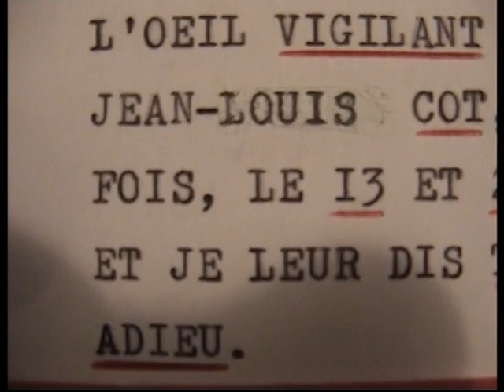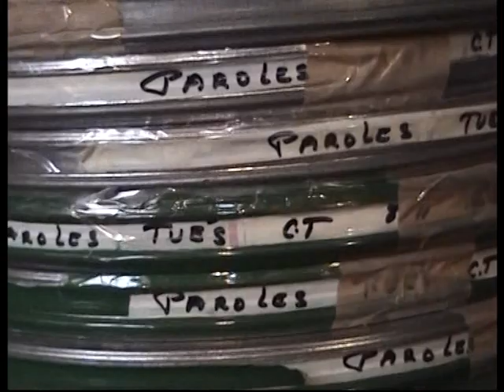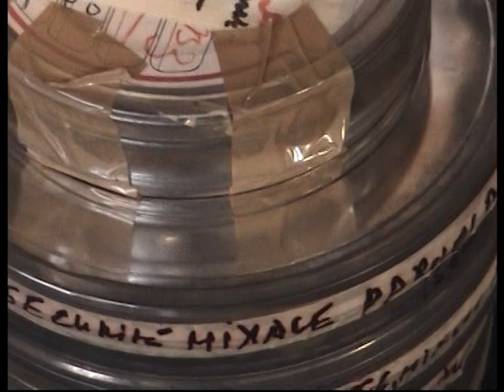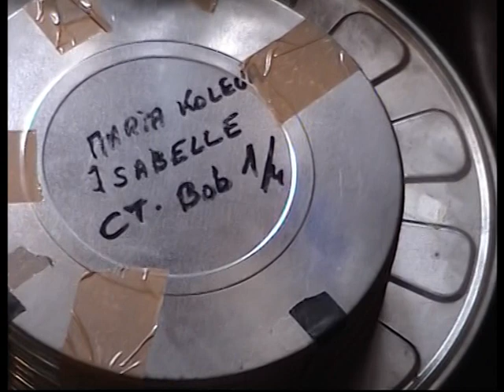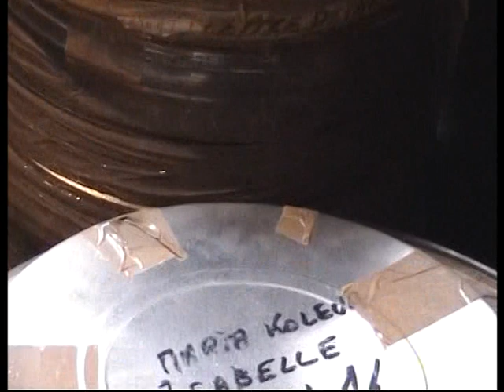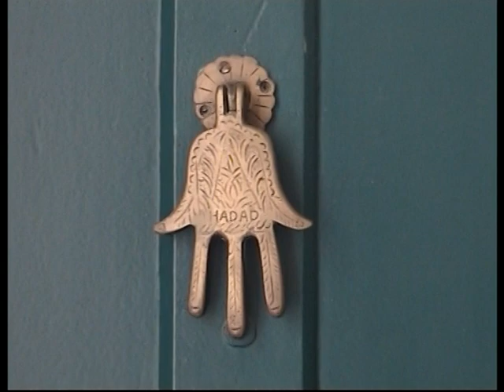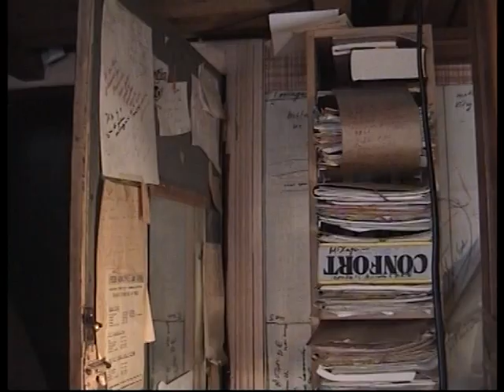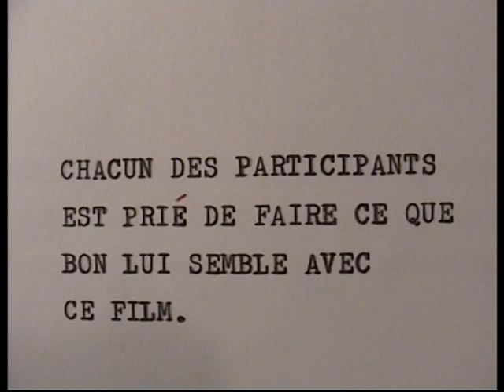Mes films en 16mm faits à Paris partent tous aux archives de l'état français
Mes films en 16mm faits à Paris partent tous aux archives de l'état français sous l'œil vigilant de Jean-Louis Cot en deux fois, le 13 et 20 août 2010 et je leurs dis tendrement adieu.